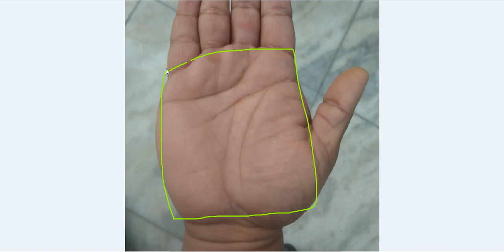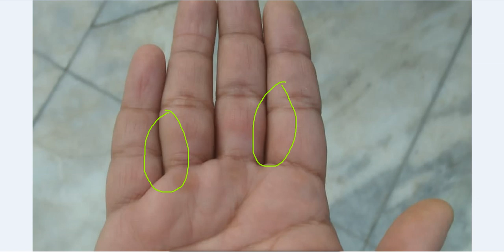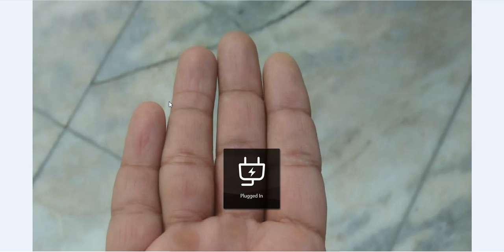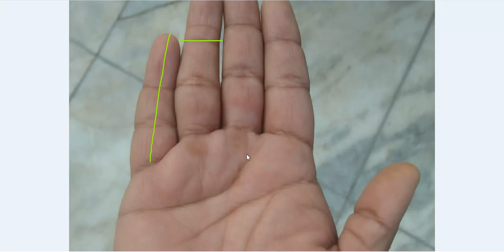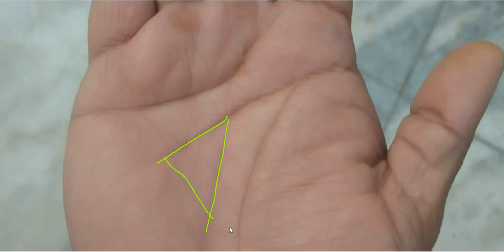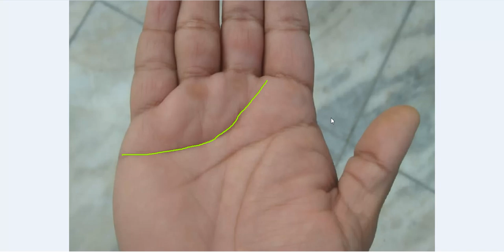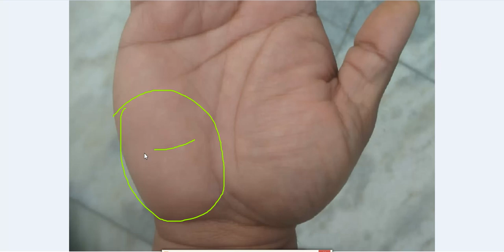Nice Money Triangle in the Middle of Hand